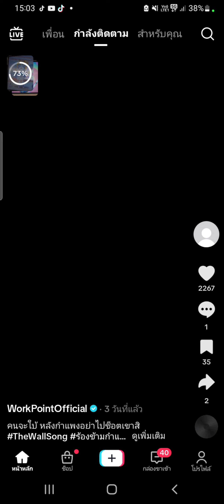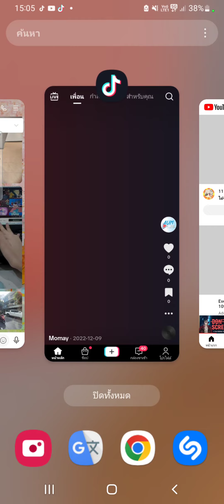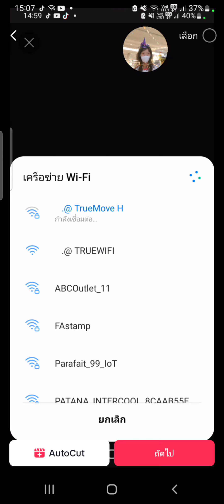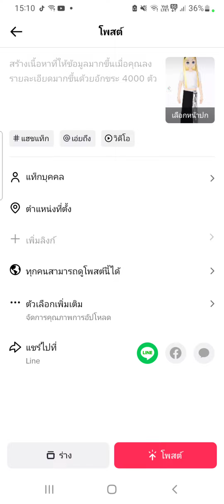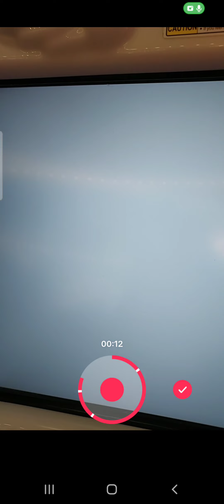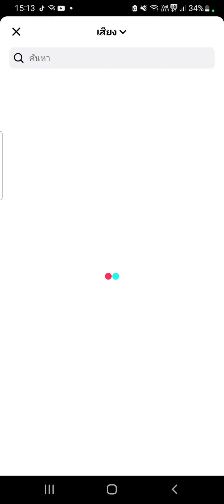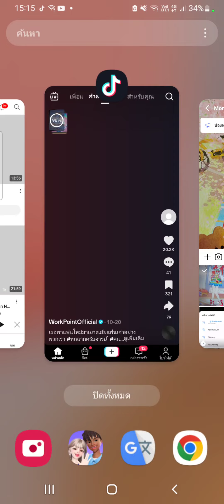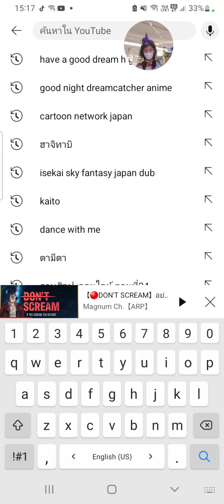31 ตุลาคม ค.ศ. 2023